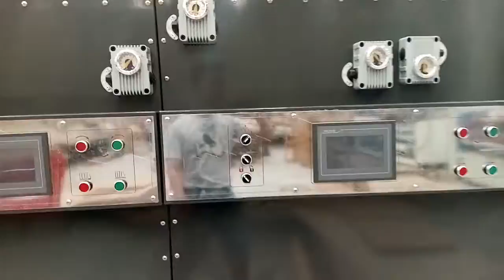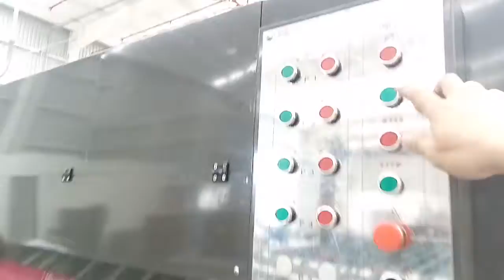Automatic Lead Edge Feeding Printing Slotting Die-cutting Machine With Gantry Stacker And Vibrator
1. Lead edge paper feeding structure, adopts the negative pressure adsorption, adjustable air flow.

2. The main motor uses the frequency conversion control, electric phase, electric separating, pneumatic locking, pneumatic lift version, the spray lubrication, this machine has the high registering accuracy, fine printing patterns, convenient to used and repair, high degree of automation.

Wechat / whatsapp / skype: 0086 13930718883
Mobile website：m.corrugatedcardboardproductionline.comE